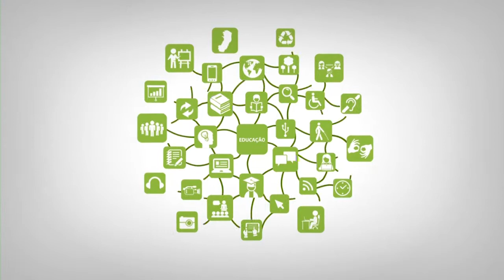Apresentação - Literatura Infanto-juvenil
Curso: Letras Português
Disciplina: Literatura Infanto-juvenil
Professor: Eusdete de Jesus Trabach Gobe